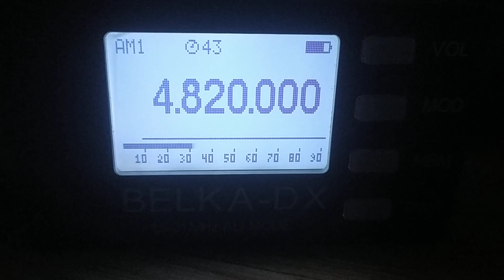Radio Senda Cristiana (Peru), 4820, 2024.06.17, 01.47 UTC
Receiver: Belka - DX
Antenna: LW 30 m
QTH: Belarus, 140 km south of Minsk
TX: Valle De Vitor, Arequipa, Peru,   1 kW ?